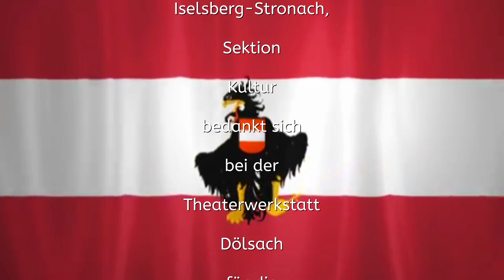Union Iselsberg-Stronach Pool Challenge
Sektion Kultur - Kaiser u. SST